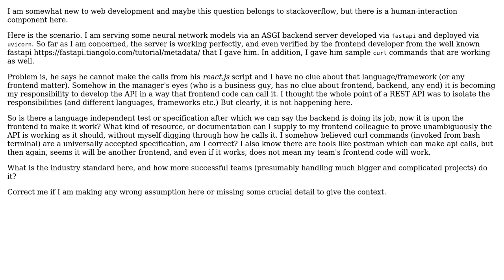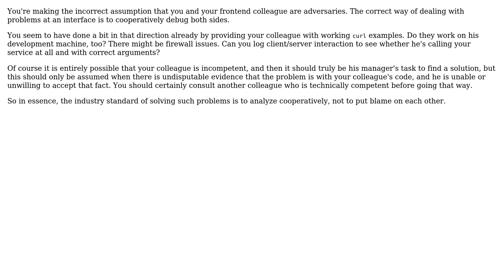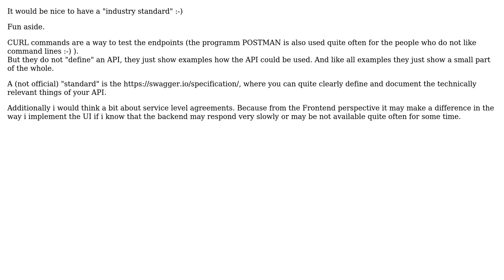What Is the Industry Standard of Specifying APIs for Frontend-Backend Handshake?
Software Engineering: What Is the Industry Standard of Specifying APIs for Frontend-Backend Handshake?

With thanks & praise to God, and with thanks to the many people who have made this project possible! | Content (except music & images) licensed under CC BY-SA | Music | Images & others | With thanks to user JanRecker user Hans-Martin Mosner user Della and the Stack Exchange Network Trademarks are property of their respective owners. You are responsible for your own actions.